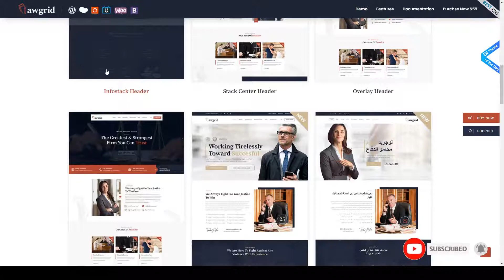Lawgrid - Lawyer and Attorney WordPress Theme law corporate Build Website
Compatible With Visual Composer 5.1.x, Visual Composer 4.12.x, Visual Composer 4.11.x, WooCommerce 3.8.x, WooCommerce 3.7.x, WooCommerce 3.6.x, WPBakery Page Builder 5.7.x, WPBakery Page Builder 5.6.x, WPBakery Page Builder 5.5.x, Bootstrap 4.x, Bootstrap 3.x, Bootstrap 2.3.x

 Columns 4+

 Layout Responsive

 Tags adviser, agency, attorney, corporate, court, justice, law, lawyer, legal consultant, legal firm, multipurpose, responsive, solicitor, wordpress, wpml